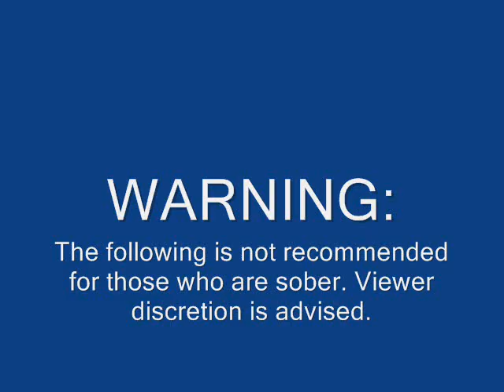Outtakes for the History of Tanks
The outtakes from the history of tanks put on youtube.